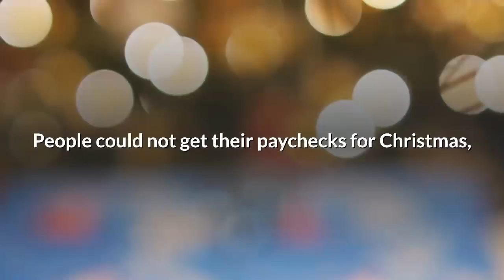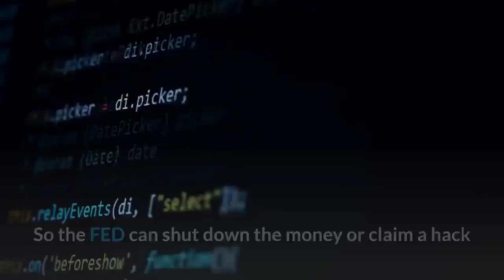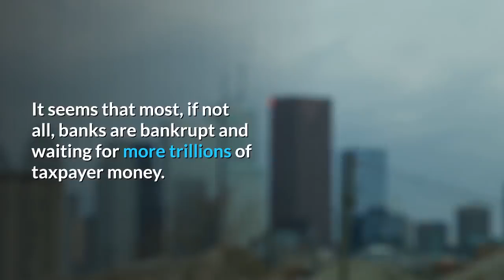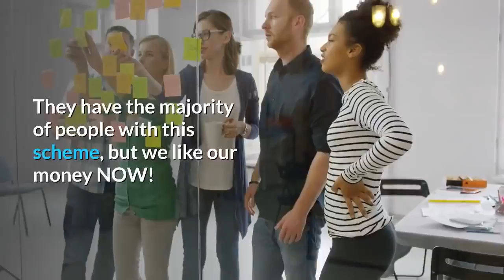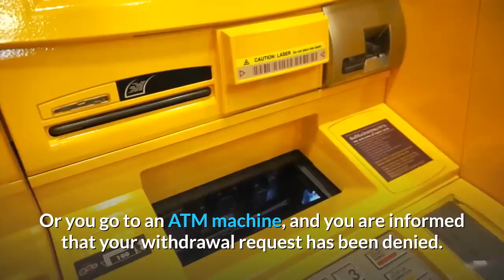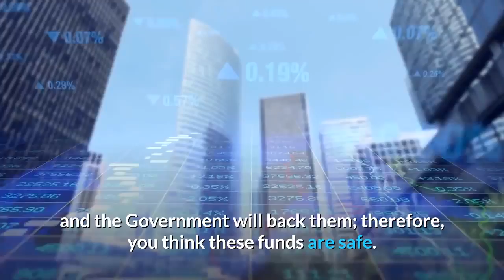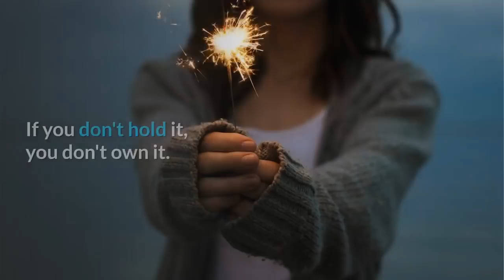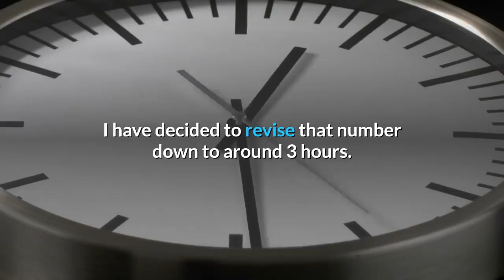👉Capital One Down Deposit Problems, Glitches, Network Errors Bank at Your Own Risk !!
All over America, Direct Deposit Problems Caused By Glitch At the Fed, as Vital Fed Payment system experiences the second delay of 2019. People could not get their paychecks for Christmas, direct deposits failing to clear, and transfer of money not completing.
The Fed ACH Services application began experiencing disruption on December 18 at 3:30 p.m." on Wednesday. Starting around 7 am, there was a surge of outages reported at Capital One.
Lately, on a Friday, a few banks all over America have had problems, with customers unable to access their accounts. Bank of America, Capital One, and Fifth Third bank. And now, today, Capital One has issues with direct deposits posting, and some also mentioned Chime(an online bank). Coincidence?
Banks using deposits as collateral to cover a derivative coming due to roll it over?
Remember, all the banks are the counterparty to one another.
 "What's in your wallet?"
 Well, in Capital One's case absolutely nothing.
Capital One Later tweeted saying: The Federal Reserve is experiencing network issues causing certain transactions to be delayed. As soon as they've resolved the issue, we'll work to make sure all transactions are posted as quickly as possible.

So the FED can shut down the money or claim a hack or other excuse to cut Americans off from payments.
Maybe they are illiquid and trying to meet some capital requirements for a particular deal.
So they are accumulating collateral by freezing accounts payable.
Or maybe they're just practicing for the upcoming event.  Most of the Americans live payday-to-payday. How best to prevent a bank When you can leave the citizens with a bank account balance.
First, come to the network issues, then come the BAIL IN's.
A sort of TCP/IP 21st century version of a "bank holiday"!

And just in time for "Christmas!

Direct Deposits Across America Hang After Fed's ACH Payment System Suffers Major Disruption.
Deposit problems, technical issues, network errors, and many other names are given to the fact that a bank is not able to hand out the money to their customers. These all are fairy tales! It seems that most, if not all, banks are bankrupt and waiting for more trillions of taxpayer money.
First time in history, the banks will have the power to take a percentage of your deposit as you are a creditor. Something big is coming.
Time to start a BANK RUN!